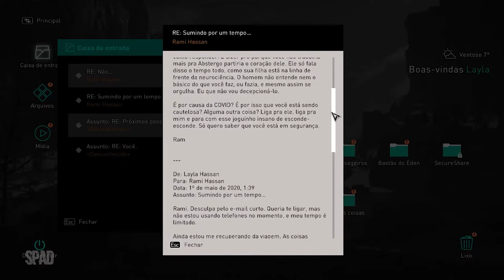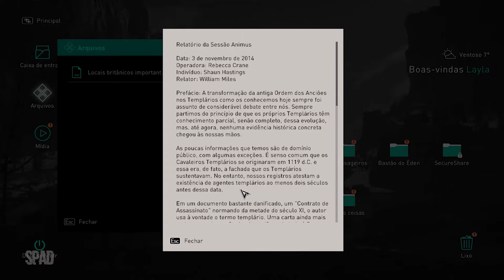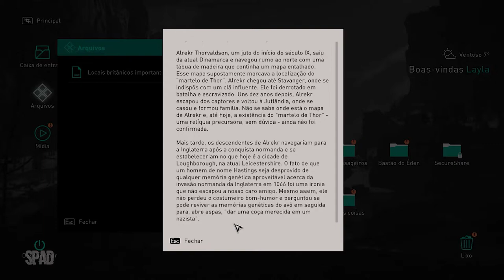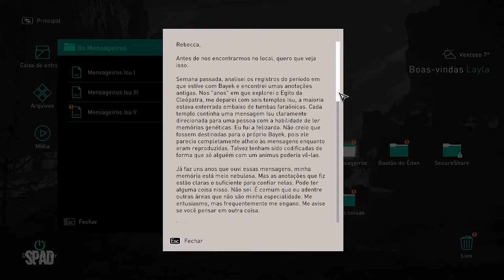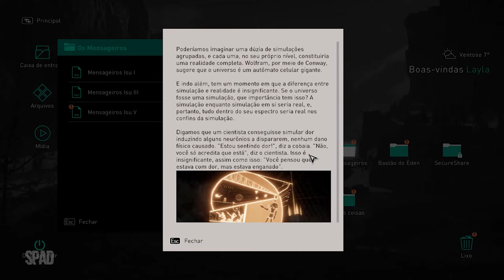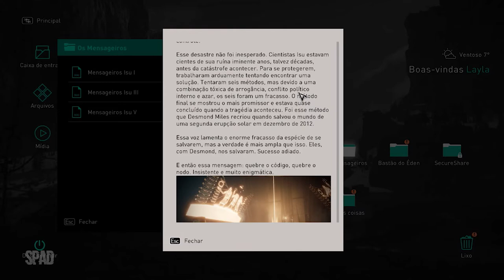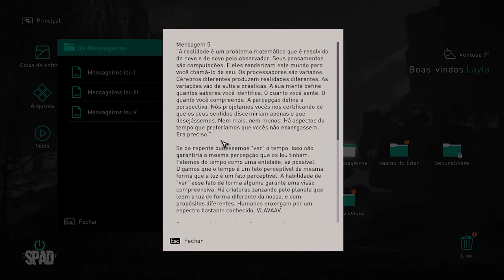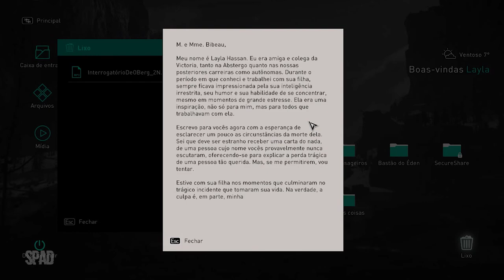#08 | ASSASSIN'S CREED: VALHALLA (Layla / Shaun / Rebecca)(Gameplay em Português)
Torne-se Eivor, um invasor Viking lendário em busca de glória. Explore a Idade das Trevas da Inglaterra enquanto ataca seus inimigos, amplia seu assentamento e consolida seu poder político.

TÍTULO: Assassin's Creed Valhalla
GÊNERO: RPG de ação e aventura
DESENVOLVEDOR: Ubisoft Montreal
DISTRIBUIDORA: Ubisoftl
DATA DE LANÇAMENTO: 10/nov/2020